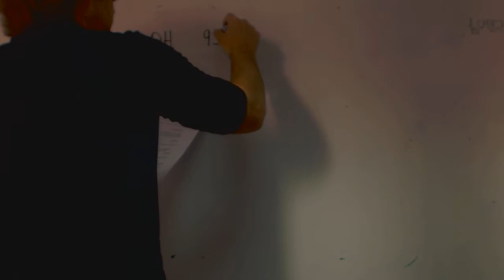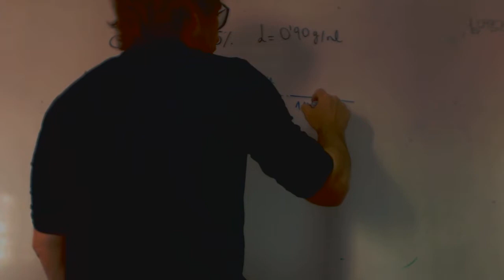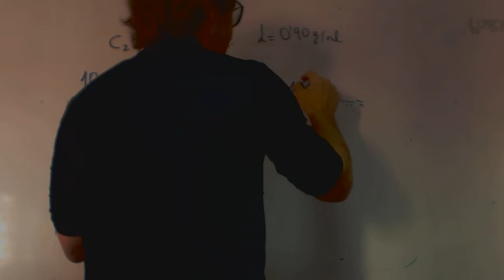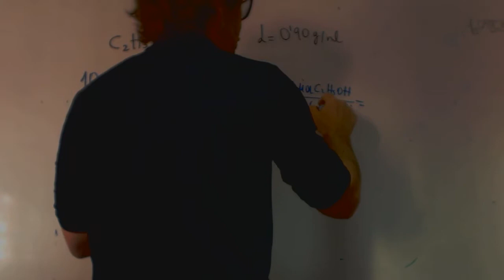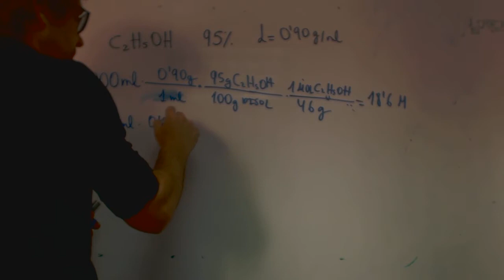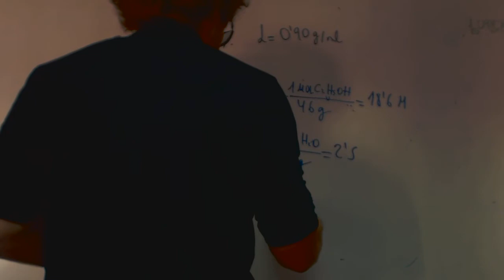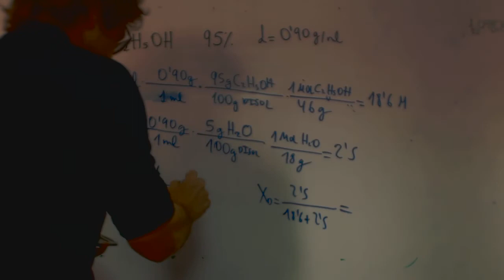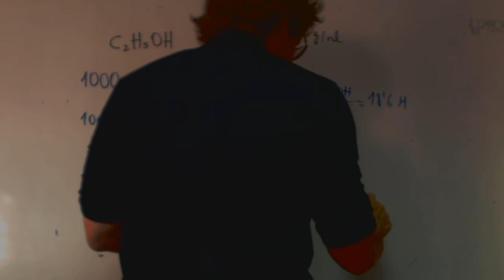Fracciones molares franjamanela ex Quimica 1 Bachillerato Academia Usero Estepona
Fracciones molares franjamanela ex Quimica 1 Bachillerato